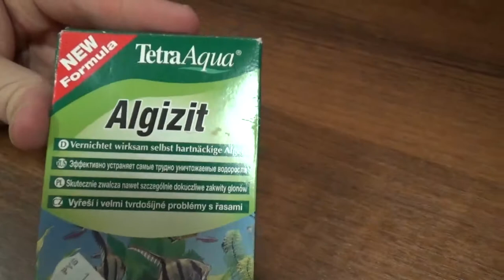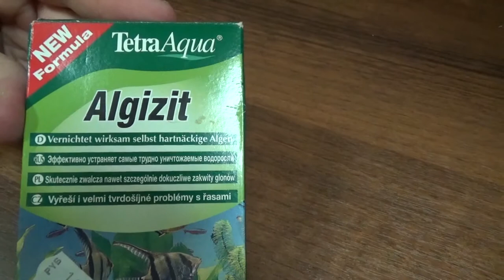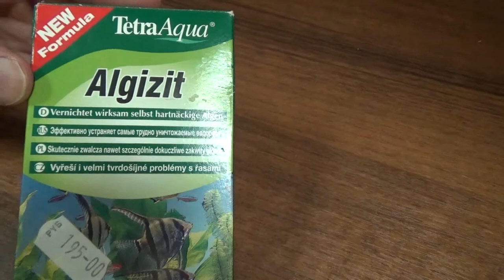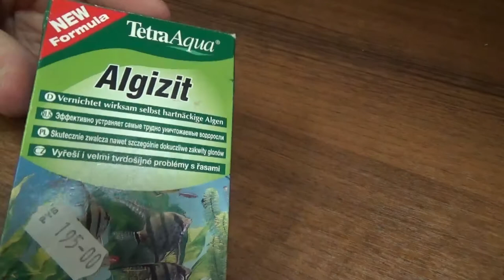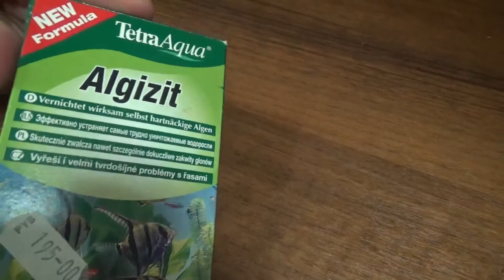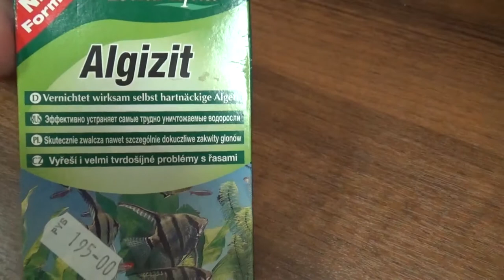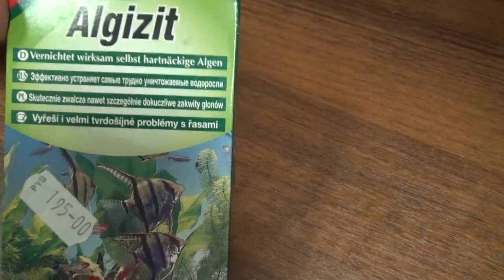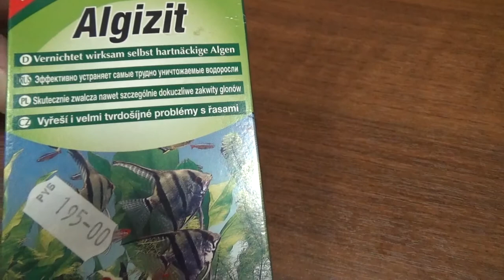Algizit-средство от водорослей.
webmoney
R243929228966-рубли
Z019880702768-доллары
Номер карты СБЕРБАНК
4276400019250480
Препарат обеспечивает быстрое удаление водорослей при сильном их размножении в аквариуме.
Tetra Algizit содержит комплекс активных веществ, в результате чего происходит быстрое устранение водорослей из аквариума. При правильном использовании препарат Tetra Algizit не повреждает растения, не наносит ущерб полезной микрофлоре и не вызывает побочных эффектов.

Применение и дозировка:
таблетку положить на грунт на свободные от растений места и места свободного течения (1 таблетка на 20 литров воды). При сильном заражении аквариума, обработку повторить через 3-4 недели.

Меры предосторожности:
при применении препарата необходимо проветривать помещение.

Внимание:
во время применения препарата нельзя фильтровать воду через активированный уголь и другие адсорбенты, а также использовать, совместно с Tetra Algizit, препараты других фирм во избежание их несовместимости.

1 упаковка содержит 10 таблеток на 200 л.